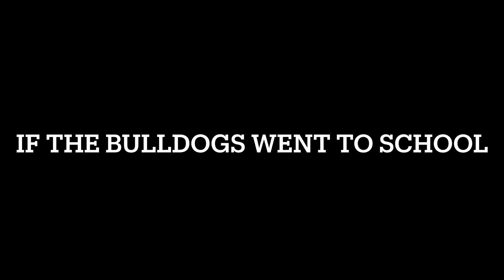If The Bulldogs Went to School!